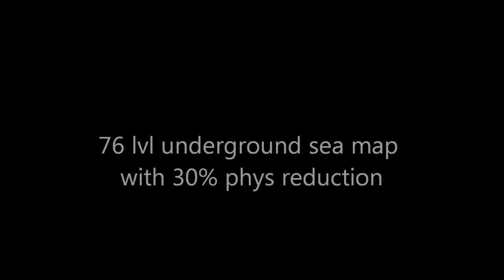Path of exile Blade Fall CoC test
Path Of exile Blade Fall + Ethernal Knives while using Cyclone Cast on Crittical combo with LifeLeech and AddedFire / Hatred aura and blasphemy Assasin Mark.
Simple Test runs in 76 lvl area's. Using 6link belly of the beast, better than tabula rasa :) and easy with colours 4g 2r. Thougher version  would be Lightning coil and taste of hate combo for 60-70% phys into elemental dmg received conversion. Taste of hate + Atziri flask grants also nice extra dmg from physical source [bf+ek],  can swap LL gem for empower lvl3-4 to get even bigger hits and losing some of leech, mark that curse will grant mana/hp after each kill  and also 2% hp regen from passive tree. Using clarity on bloodmagic to get easier mana recovery, can drop that one also.